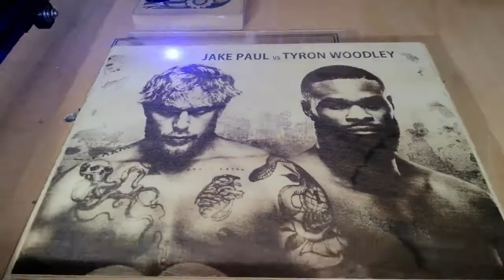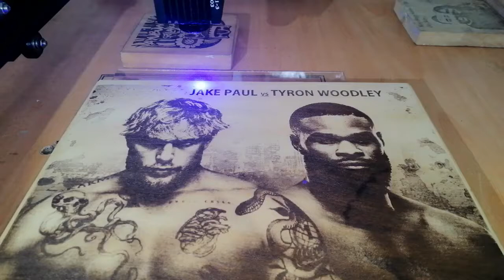Jake Paul vs Tyron Woodley laser boxing Art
We are doing any kind of custom laser photo engraving on wood. World Famous Characters and any type of laser burning arts. home decoration, wall arts, birthday gifts.